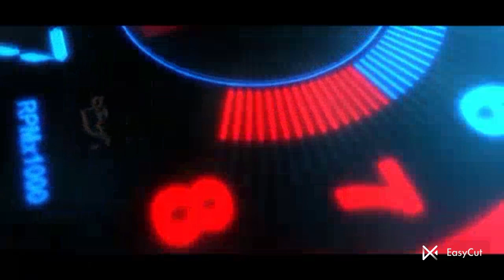CAR ROLLING CURTAIN SWASTICK ALL CAR 9810528141